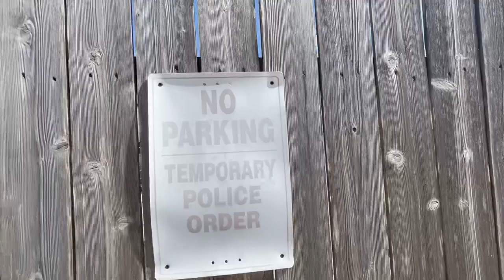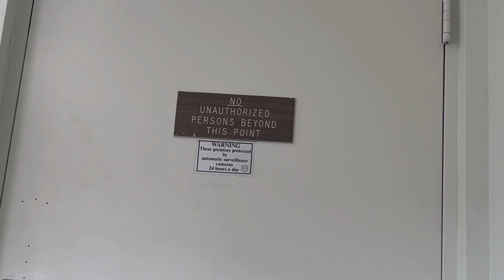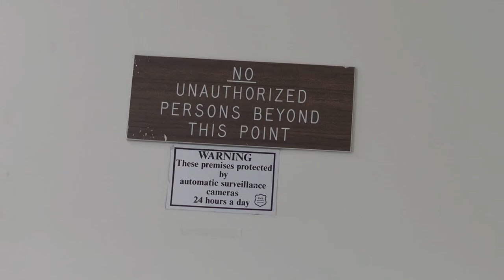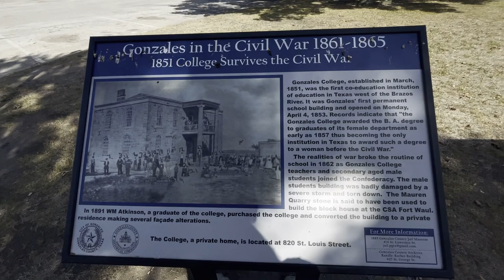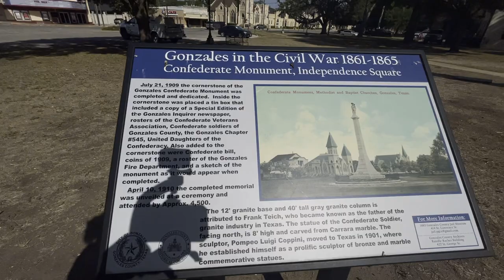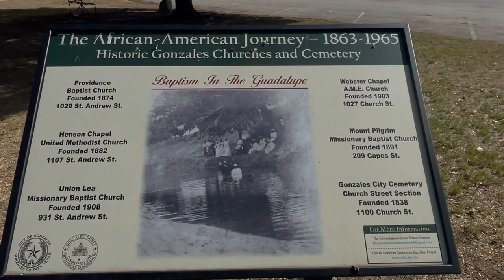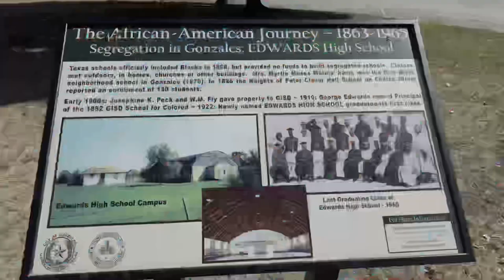Gonzales, TX Police Department(First Amendment) Watch Till End For History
Please don’t forget to let me know in my comment section what you think about this police department‘s reaction to the camera. In my opinion I believe they did a great job but the lobby definitely needs a little bit of TLC because it feels a little empty in there. Shout out to the Gonzales Police Department for being professional, Thank you everybody for your continuous support. Much love world.